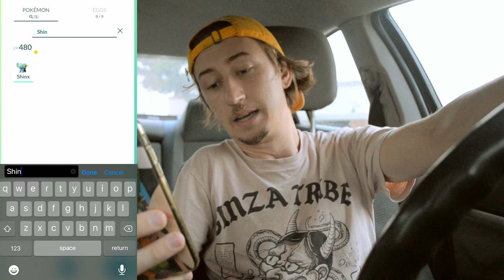Do I Get My POKEMON GO FEST Redemption?? // Pokemon Go Spotlight Hour 9/8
Houndour spotlight hour in Pokemon Go! This one is personal... do I *FINALLY* get a shiny or... do I stay unlucky?

Hey! Welcome to the channel! Im Lucas Fisher otherwise known as Raymx3 online! I have had a long time passion for music and video games, specifically Pokémon. I run my channel by the 3Es  - Entertainment, Education and Engagement. I intend to make high quality videos that are as engaging are they are entertaining and educational.

I record videos that are about my two passions, music and video games (specifically Pokémon Go). In December 2019 I graduated with a music degree from Cal Poly Pomona and I intend to share all my knowledge and experience with you! Pokémon Go videos will include vlogs, updates, and all sorts of fun!

I upload music videos on Monday’s and Pokémon Go/video game content  Wednesday - Friday!

Glad you’re here and hope you stick around for the ride... it’s going to be a wild one!

Song Cred:
Ambient Gold & Dreary Summer - Harris Heller